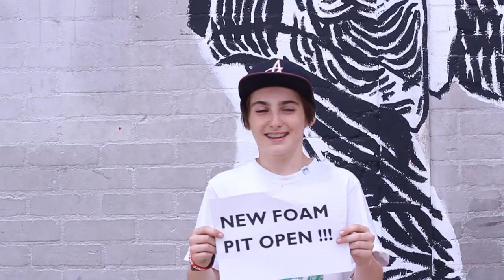New Foam Pit at the Unit Skatepark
Aaron Testing out the new foam pit at the Unit